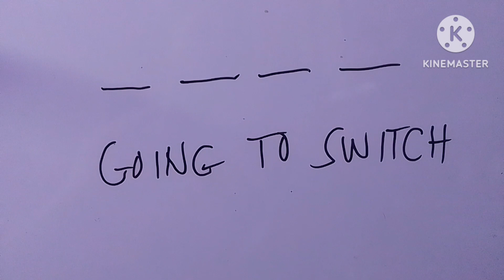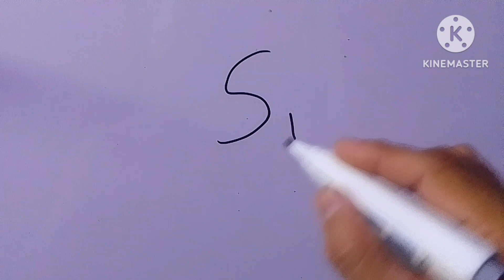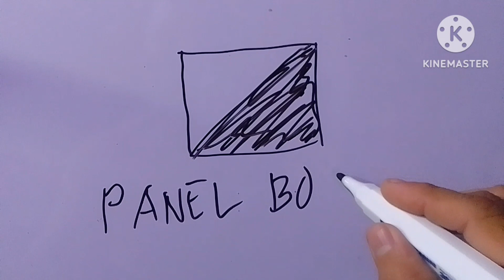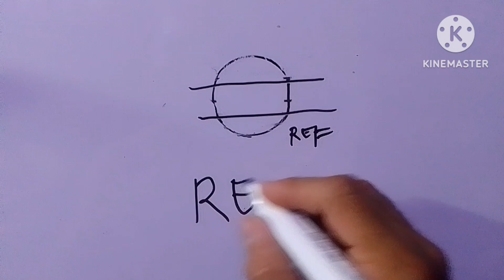legends and symbols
legend and symbols (electrical)